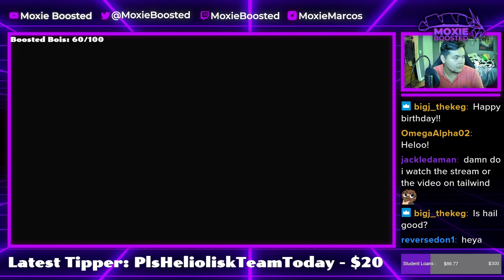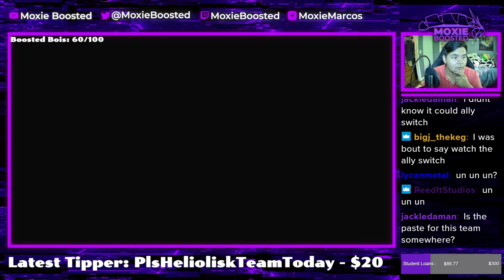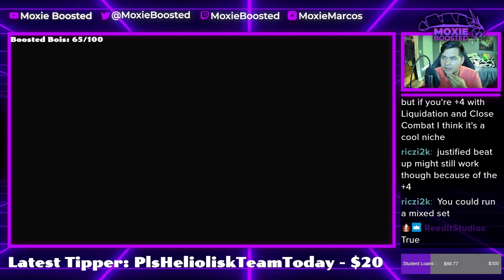ARCTOZOLT Gives Free KO's! | Pokemon Sword & Shield VGC 2022 Wi-Fi Battles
Zolt moment.

5. Download and install OBS Streamlabs with my